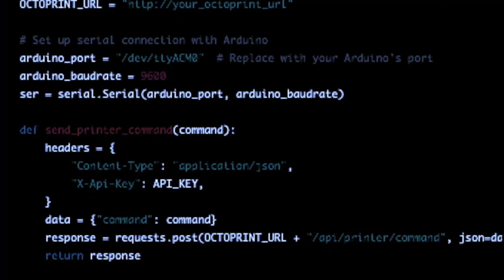QE3D Quantum Entanglement 3D Printing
UPDATE:

Dear Friends and Colleagues,

It is with a heavy heart that I must share the news of the closure of QE3D, a company that I had founded with the intention of pushing the boundaries of quantum technology in the world of 3D printing.

Although QE3D had great potential, the world of quantum technology is still in its infancy, and the market for quantum-enabled products is still in its early stages of development. Despite our best efforts, we were not able to secure the funding needed to continue the research and development of this cutting-edge technology.

I am proud of the work that the QE3D team accomplished during our time together. We were able to bring together some of the brightest minds in the field of quantum technology and 3D printing, and we made significant strides towards achieving our goal of revolutionizing the industry.

I am grateful for the support and encouragement that we received from our partners, investors, and colleagues. Without your support, we would not have been able to achieve the progress that we did.

Although QE3D may be closing its doors, I am confident that the world of quantum technology and 3D printing will continue to evolve and grow. The potential for these two industries to intersect and create new possibilities is boundless, and I am excited to see what the future holds.

Thank you for being a part of the QE3D journey, and I look forward to future opportunities to collaborate and innovate.

Sincerely,
[Your Name]

QE3D was poised to unveil its groundbreaking quantum entanglement 3D printing technology at the highly anticipated CDFAM symposium in NYC 2023.

This game-changing approach allows for real-time creation and modification of products, revolutionizing industries and ushering in a new era of unprecedented customization and sustainability. Join industry leaders, innovators, and forward-thinkers in discovering the cutting-edge advancements set to redefine the realms of design, production, and innovation. Seize the opportunity to witness the quantum leap in manufacturing that promises to shape the world of tomorrow.

Make the Quantum Leap in Additive Manufacturing with QE3D